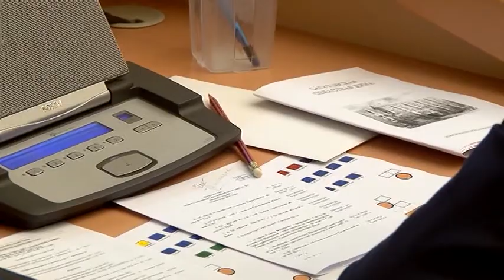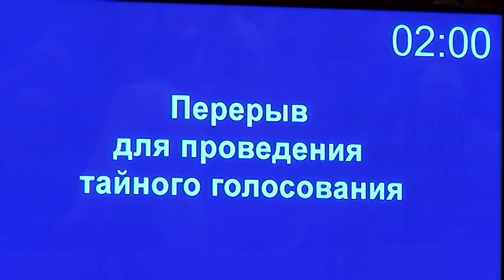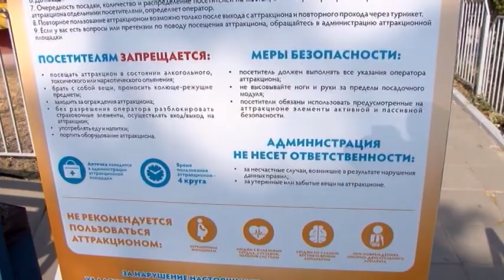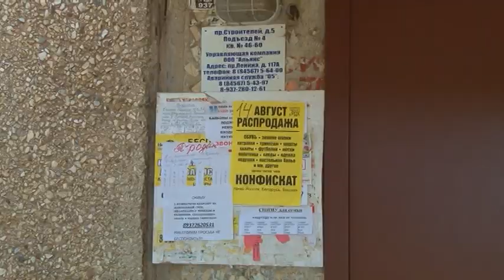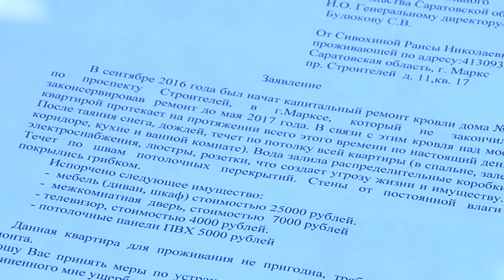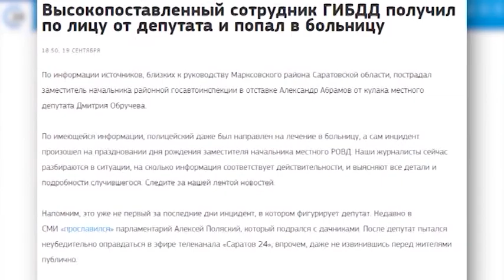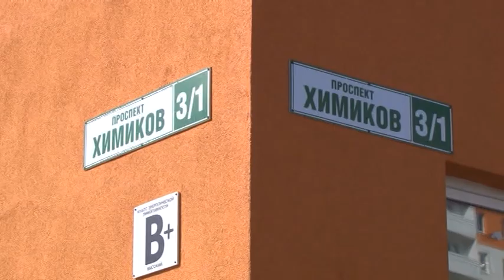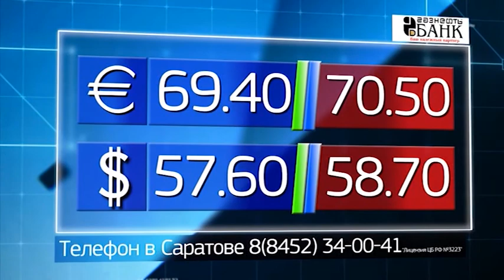Саратов Сегодня 19 сентября 2017